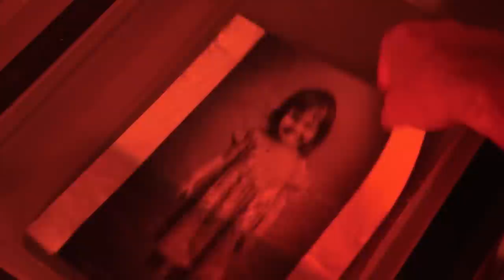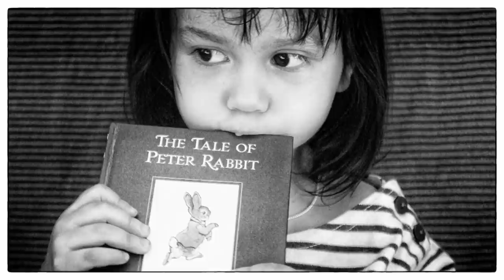Black & White Christmas - Photos & Darkroom - P. Barton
Black and white photos taken on Christmas Day with Ilford FP4.  This video shows our studio and developing the photos in our darkroom.  I limited myself to 36 photos in this video, a traditional number of exposures on one 35mm film cassette, which is a different discipline to digital photography.

We later scanned and stored the photos on an external hard drive.  .

Traditional black and white photos (stored properly) tend to last many generations, so, if our digital photos, currently stored on external hard drives (which we back up every few years) don't make it for one reason or another, Emilie will still have traditional long lasting silver bromide photos documenting every stage of her childhood stored in light tight boxes.

We also inkjet print some of our our digital camera images with Lyson archival inks/paper using an HP A1 photo-printer.

My daughter Emilie has just turned 2 years old and recently started to take interest in cameras.  This video shows the first time we developed black and white photos in our darkroom together.  The clothes and star necklace were birthday and Christmas presents from her by Auntie Anne Wilkinson - THANK YOU, ANNE!

Music: "Santa Claus is Coming to Town" with free sheet music and overhead keyboard view with additional tutorial